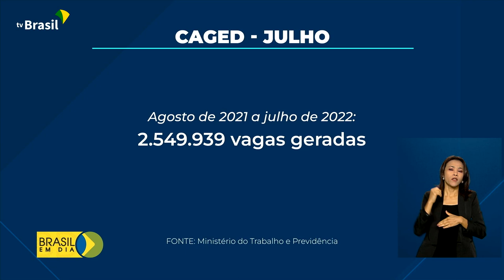Trabalho | Mais empregos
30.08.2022 - O Brasil teve saldo positivo de quase 219 mil empregos com carteira assinada em julho. O dado é do Cadastro Geral de Empregados e Desempregados, do Ministério do Trabalho e Previdência.